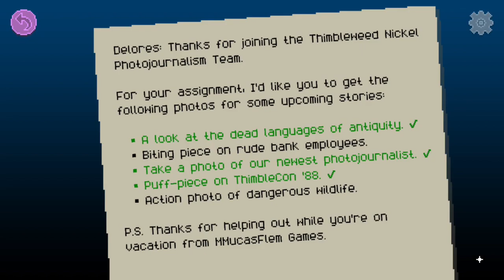Delores: A Thimbleweed Park Mini-Adventure Walkthrough -Part 3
This video contains part 3 of the full walkthrough  of Delores: A Thimbleweed Park Mini-Adventure.

 List of Assignments :
01:31 A look at the dead languages of antiquity
03:37 Puff-piece on ThimbleCon '88
04:00 Take a photo of our newest photojournalist
04:30 Action photo of dangerous Wildlife
05:17 Biting piece on rude bank employees